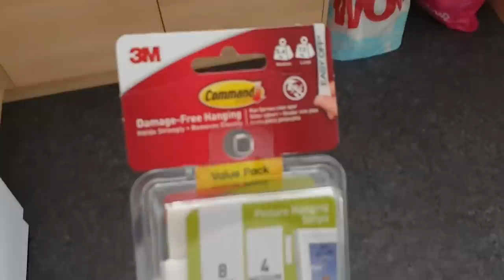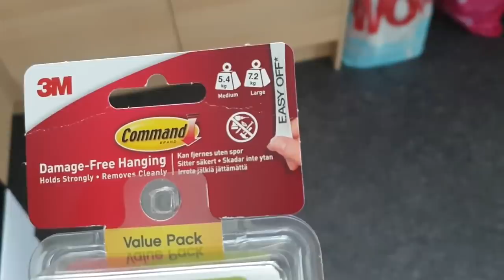💥Podłogi skończone🤗Ona się boi luster😱 Moja chińszczyzna a'la Aga🥘 Popołudnie z przyjaciółką👭